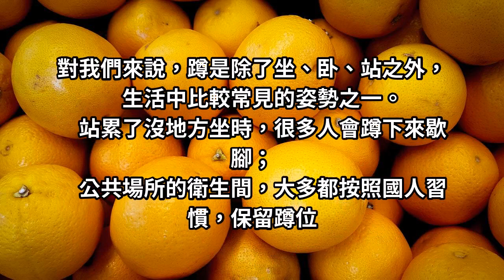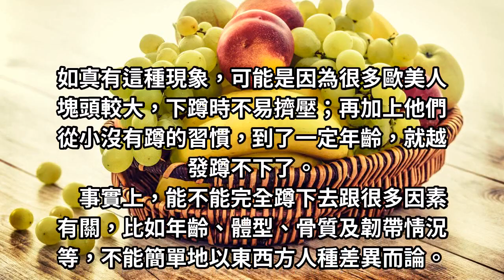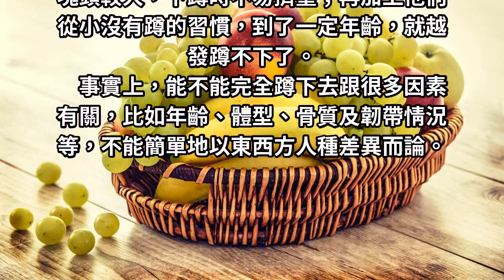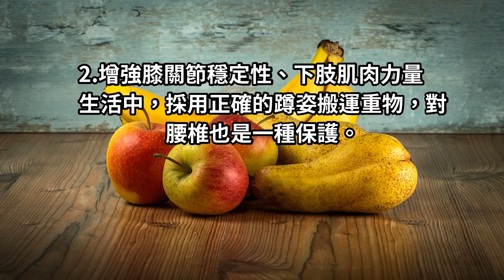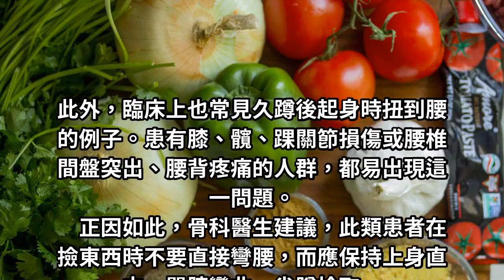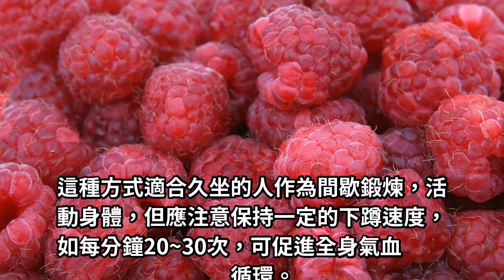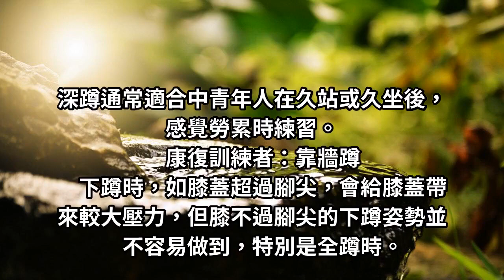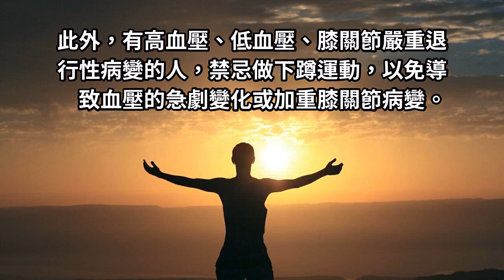一個動作養肺強關節！這個姿勢，95％的美國人都做不到！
雙腿雙膝翻開，兩腳完全著地，以臀部貼腳踝，這算是中國人「蹲」的基本動作要領。